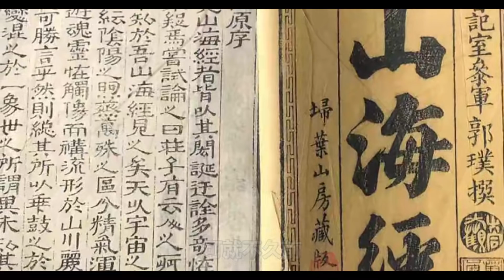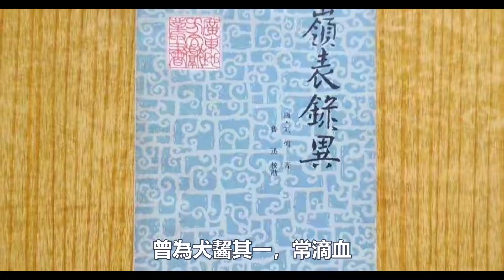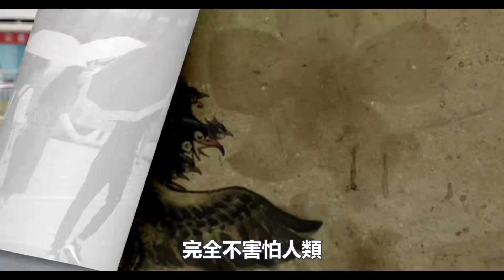“鳳凰”現身中國，目露兇光攝人心魄！這是預示大災急即將來臨？